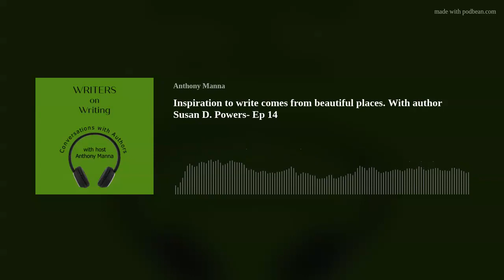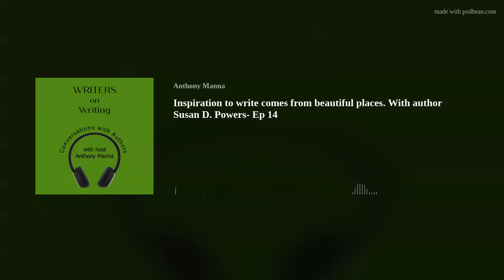Inspiration to write comes from beautiful places. With author Susan D. Powers- Ep 14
“It all starts with wonder… …determination… and four pairs of Special Shoes for My Little Feet.” said author Susan D. Powers, guest of the Writers on Writing Podcast.

ABOUT THIS PODCAST:
This podcast platform interviews authors who openly discuss their books, writing journeys, goals, and accomplishments. It also provides practical tips and motivation for writers at all stages of their writing journey. The diverse number of guest authors will almost certainly provide an educational environment in which all authors will make discoveries about crafting particular genres. Topics discussed on the podcast cover the entire spectrum of writing, self-publishing, indie publishing, marketing, and distribution. Listeners are encouraged to review and share this podcast with other writers.
HOST:
For the past 50 years, Anthony Manna has taught reading, writing, literacy development, drama and language arts in schools and universities in the United States and around the world. His goal is to help kids and teens discover great books and exciting activities and games that’ll get them reading, writing, and thinking.
His website provides parents and educators with information and guides that support the success of their children, tweens, and, teens as readers and writers and encourage them to enjoy discovering books that will inspire them to become life-long readers. You can learn about Anthony’s award-winning books such as Loukas and the Game of Chance, The Orphan: A Cinderella Story from Greece, Mr. Semolina-Semolinus: A Greek Folktale, and Greek Folktales: A Treasury of Delights by visiting his website.
GUEST:
“It’s the little moments that, if we’re paying attention, can create the biggest impact on our lives.”
One day, when Susan’s granddaughter was about two years old, she came into the kitchen wearing Susan’s oversized high heels, proclaiming, “I’m Grandma!” It was one of those profound moments, as Susan watched her granddaughter proudly stomp around the kitchen in her shoes, that made her stop and consider the question: “Are you happy with the legacy you are leaving your kids and grandkids?” The answer was a resounding…No!
Susan started to look at areas of her life that fell short, and she wasn’t happy with the legacy she had created up to that point. So, she began to work on herself—transformational work. She declared that the legacy she was going to leave would create such a positive ripple effect that it would carry through for many future generations to come!
The image of Susan’s granddaughter in her oversized high heels never left her, and it made her wonder what else her granddaughter was seeing while wearing her shoes?
Along with Susan’s journey to give her children and grandchildren a powerful legacy, the moment inspired her to write a picture book about a child’s adventure into the lives of his family by wearing their shoes.
Since the publication of Special Shoes for My Little Feet, Susan continues to write for children. She lives with her family and two cats, Leo and Arlo, in Northern California.